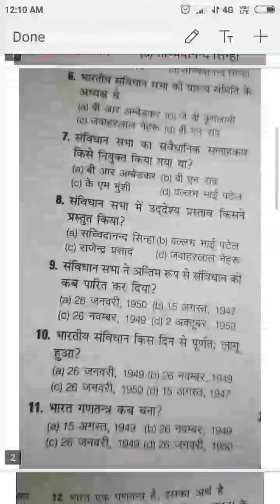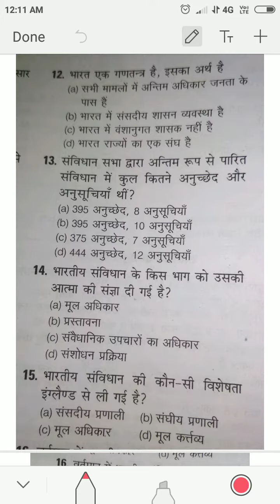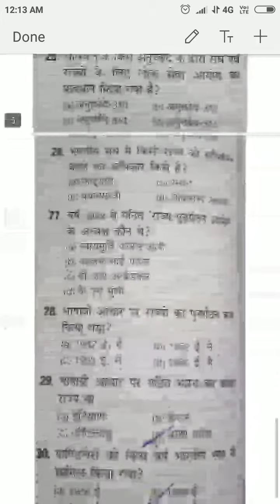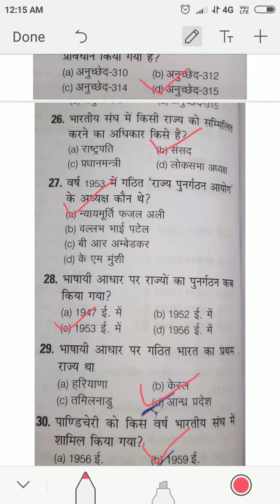संविदा शिक्षक वर्ग - 1 के महत्वपूर्ण प्रश्न, विषय - भारतीय राजव्यवस्था 2018 /2019